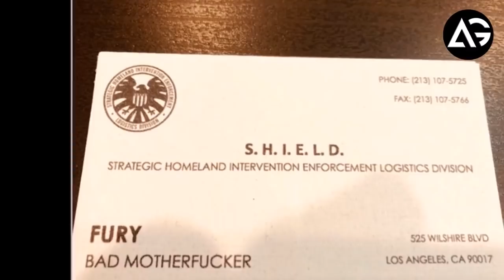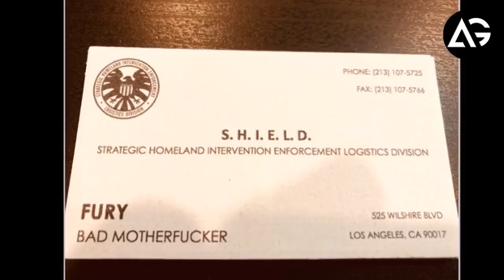Samuel L. Jackson Confirms Return As Nick Fury SPIDER-MAN FAR FROM HOME AG Media News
**ChannelDescription **

1 LIKE = More Motivation!